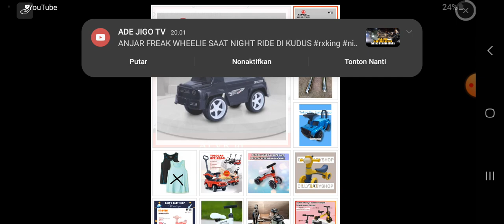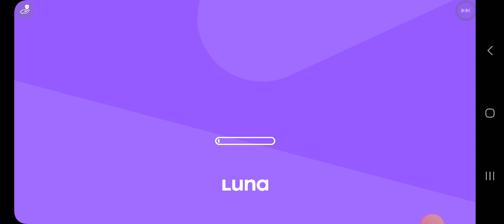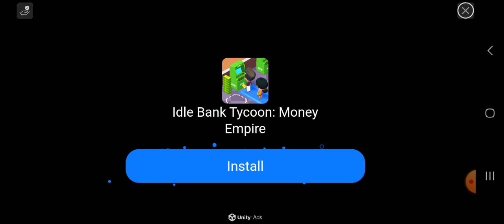minecraft survival realistis episode 1 masih bottt maaf